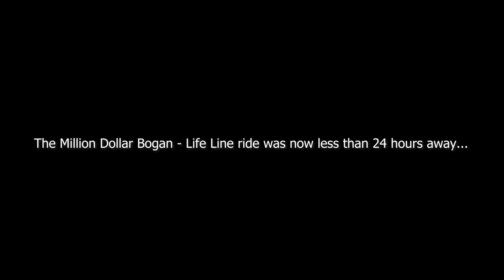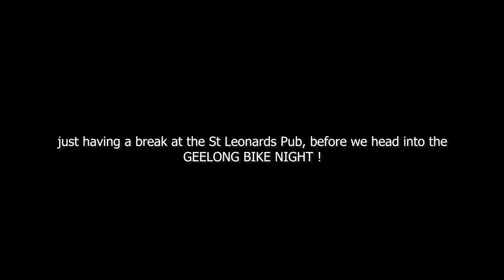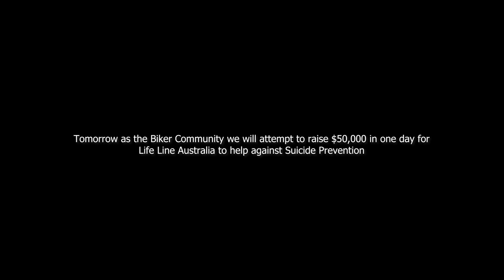Parry in the House at Bike Night Geelong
Ep 3 Bobhead Tour
So we're putting the band back together, Parry turns up, so does Justin and my mate from Sydney on his very cool blue CVO road glide. We eat some seafood at Col and Andreas and attend the iconic Geelong Bike night and also have a meet and greet at Geelong Harley Davidson which is a little overwhelming ! there are plenty of sad stories shared. I am unsure of how many people are going to turn up for the Million Dollar Bogan fundraiser tomorrow ??